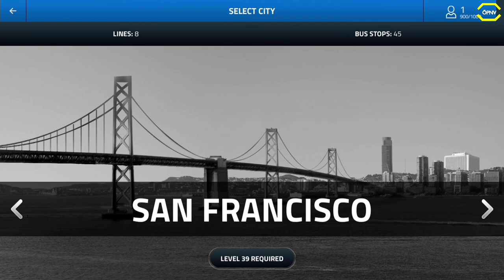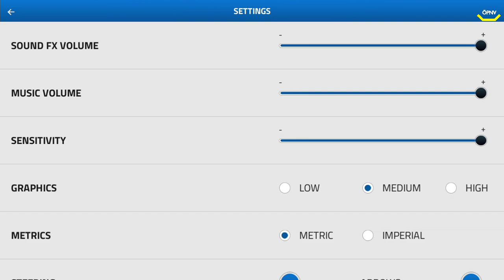Bus Simulator PRO 2017 *Android/HD/DE*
★ LET'S PLAY  ★

Start your training as an unexperienced bus driver. Master your driving skills while driving through US cities and roads in this comprehensive bus simulator. Build and expand your transporting empire by unlocking new busses and lines and exploring new cities.

Avoid collisions and speeding tickets, keep track of your timetable and gps in order to always deliver your passengers on time. Earn cash and experience for picking up passangers, use it to unlock new cities and buses. Push your endurance, skills and speed to the limit and become the best bus driver.

Features:
▶ 8 buses to unlock
▶ Detailed and unique bus cockpits
▶ Over 50 different lines to master
▶ Dynamic weather conditions
▶ Highly detailed maps of 5 US cities to explore
▶ Realistic car & human traffic (AI)
▶ Unique bus features including wheelchair ramp and kneeling bus

Are you ready to train and become an expert bus driver? Download Bus Simulator PRO 2!

► CPU: Intel Core i5 4690
► Mainboard: ASUSTek H81M-C
► Arbeitsspeicher: 16 GB G.Skill
► Grafikkarte: NVIDIA GTX 1080
► Monitor: U28E590 4K Monitor
► Lenkrad: Logitech G29
► Kopfhörer: Sennheiser TR175
► Mikrofon: Auna MIC